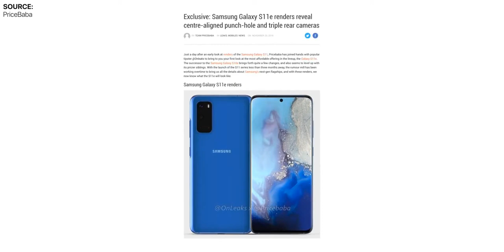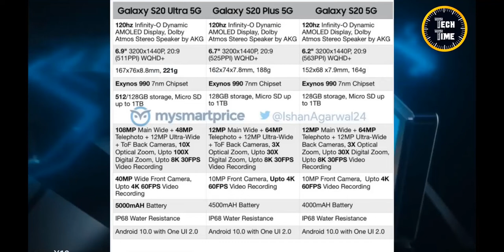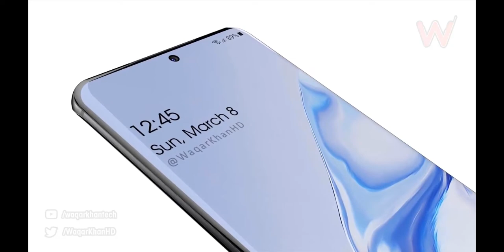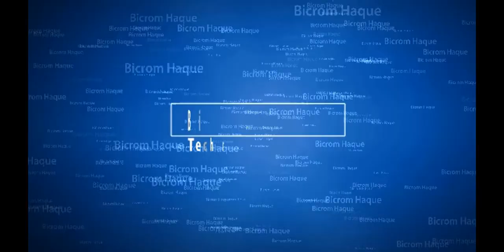Samsung Galaxy S20 Family OFFICIAL! - SURPRISE!!! (বাংলা)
Samsung Galaxy S20 Family OFFICIAL! - SURPRISE!!!

Samsung Galaxy S20 Official Promo Surprise reveals Galaxy S20 & Galaxy Fold 2 coming officially on Feb 11 2020. More Camera features leak, Galaxy Fold 2 Super Fast Charging & More.